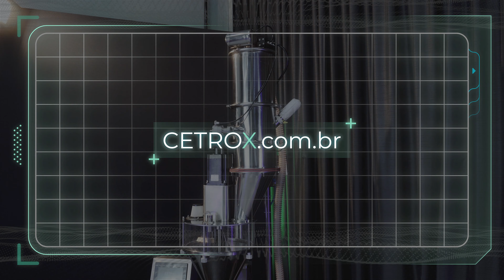Abastecedor Vertical a Vácuo para Pó CVPF V